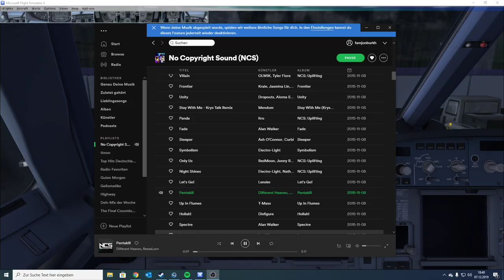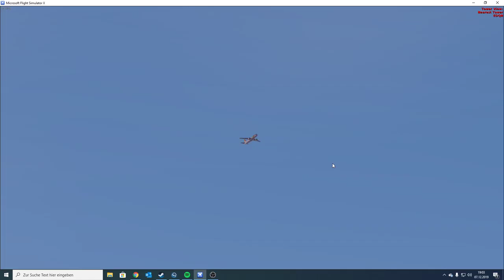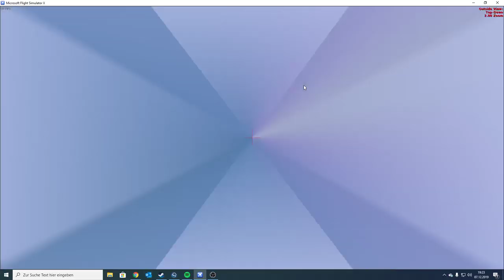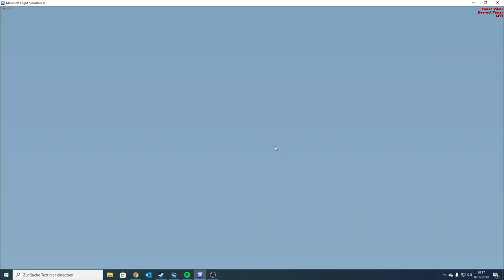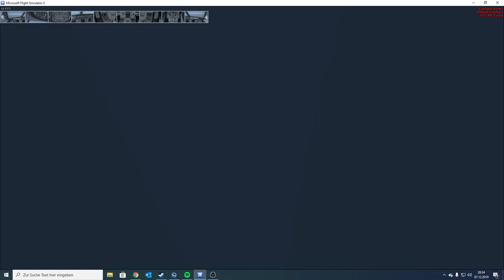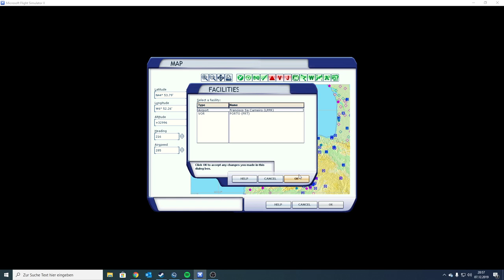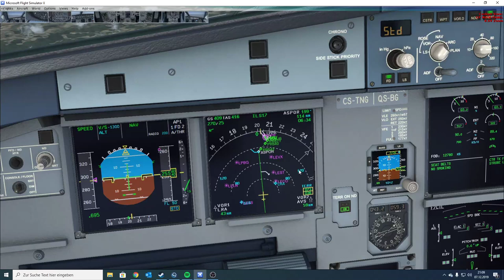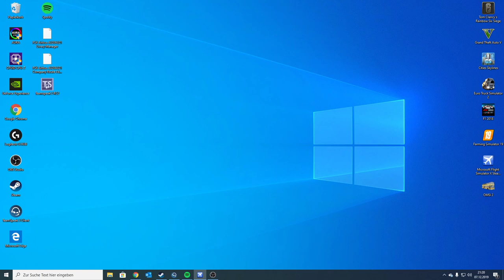[FSX] A320 | EDDN-LPPR | Nürnberg-Porto | [German]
Route: EDDN SID IBAGA UZ160 WUR T892 RIDSU Z114 DONAB Y180
             DIK UN857 GIMER UT300 PON UN872 TERPO UN461 KOLEK
             UN866 KORUL DCT ASPOR STAR LPPR